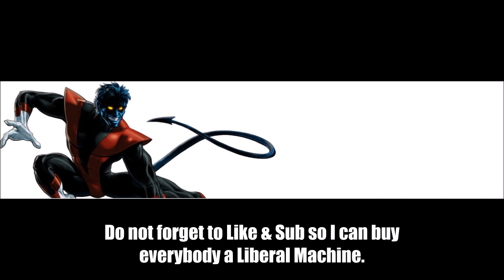Introducing The Liberal Machine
Some Misspellings fixed.
This is the same video of a previous video with some captions fixed.